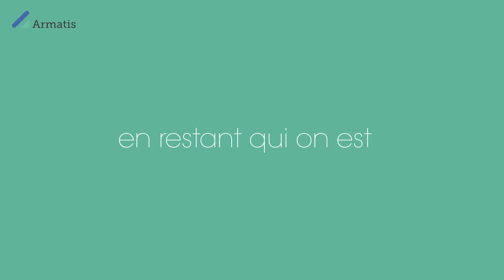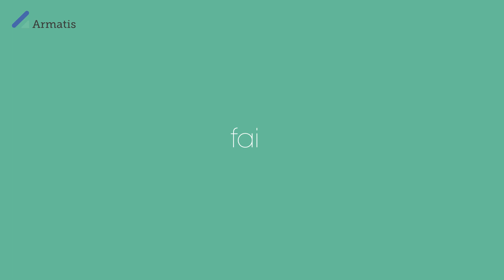Rejoignez Armatis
Rejoindre Armatis, c’est faire partie d’une équipe qui vous épaule, vous fait grandir, vous challenge au quotidien.
C’est aussi partager des moments forts en équipe tout restant qui on est !
Découvrez l’univers de la relation client et les coulisses d’Armatis.
Prêt à nous rejoindre, on vous attend !